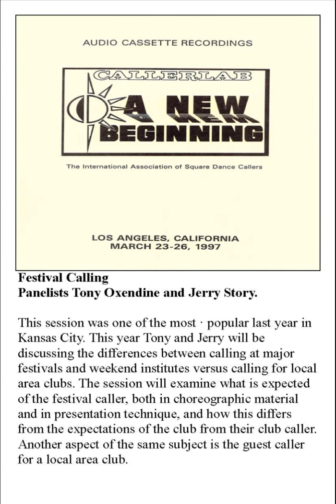1997 CALLERLAB Conv Festival Calling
1997 CALLERLAB Conv Los Angeles, CA
Festival Calling
Panelists Tony Oxendine and Jerry Story. This session was one of the most popular last year in Kansas City. This year Tony and Jerry will be discussing the differences between calling at major festivals and weekend institutes versus calling for local area clubs. The session will examine what is expected of the festival caller, both in choreographic material and in presentation technique, and how this differs from the expectations of the club from their club caller. Another aspect of the same subject is the guest caller for a local area club.